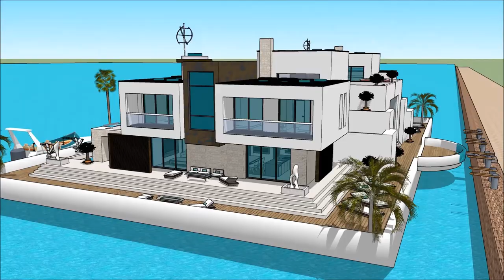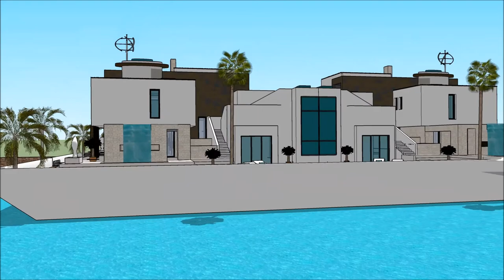Universal Luxury Yacht INDIA INTERNATIONAL BOAT SHOW 2018 Floating houseboat तैरनेवाला घर yacht life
The houseboatzania launching an innovative high-end luxury yacht houseboat home design potentially as a display of exhibition of the Universal Luxury Yacht INDIA INTERNATIONAL BOAT SHOW 2018 Floating houseboat तैरनेवाला घर yacht life.

The collection of the Houseboatzania concept of Universal Luxury Yacht INDIA INTERNATIONAL BOAT SHOW 2018 Floating houseboat तैरनेवाला घर yacht life consists of high luxury and architectural art pieces in minimalism combined with living on the waterfront of the harbour of

The houseboat yacht design has the basis to sustain living with high standards and contemporary structural design at Universal Luxury Yacht INDIA INTERNATIONAL BOAT SHOW 2018 Floating houseboat तैरनेवाला घर yacht life with numerous of prospects for excessive living and celebrating the desire of life worldwide: